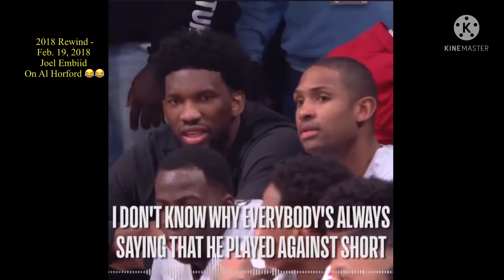Rewind of February 19, 2018 Joel Embiid telling Al Horford with Bench Reaction 😎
Well, done hehe. All Star Game is my elevation 2021-22. 😎